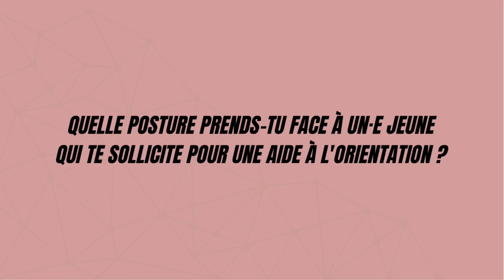Quelle place prennent les étudiants dans l’orientation – avec Cyprien Nootens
La vidéo présente le rôle de Cyprien Nootens en tant qu'ambassadeur étudiant à l'UCLouvain, accompagnant les adolescents dans leur orientation universitaire. Il souligne l'importance de l'accessibilité et du lien direct avec les étudiants, partageant son expérience avec eux pour les guider au mieux.